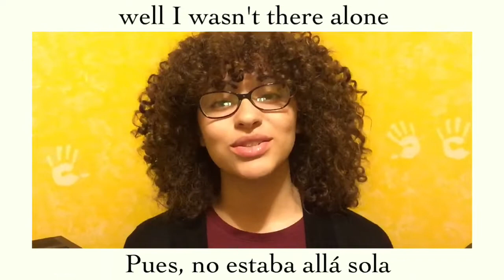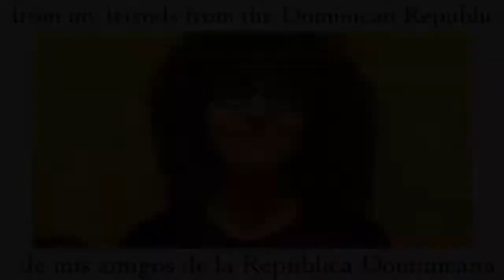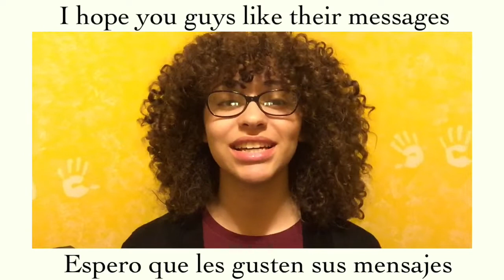Mensajes de los Estudiantes de CIEE | Santiago, Summer 2018